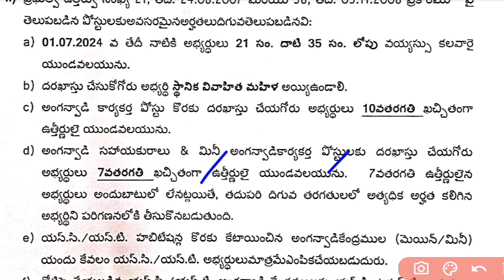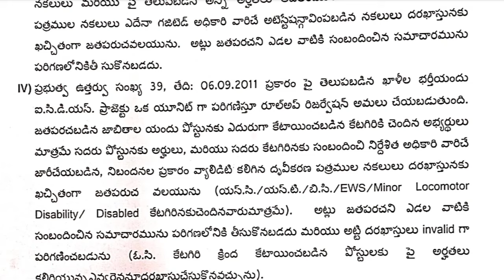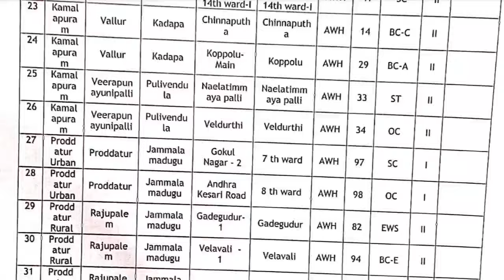గ్రామ సచివాలయం పరిధిలో జాబ్స్ | AP Anganwadi Jobs | Ap Govt Jobs Update | AP Jobs 2024 | Tech Guruvu